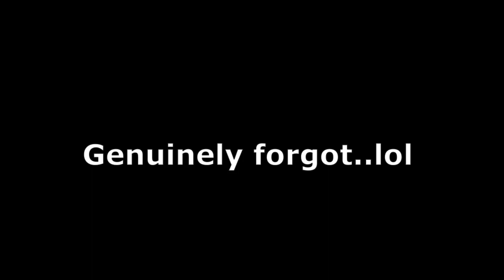Boku No Roblox: Remastered Upcoming Update 1 (3/25/2020)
BNR's first official upload on my channel.
There is no set date when the update will come out. If you are reading this, please tell others to read the description if they ask about when the update will come. Thank you.

What is Roblox? Roblox is a massively multiplayer online video game and game creation system that allows users to design their own games and play a wide variety of different types of games created by other users. The platform hosts user-created games and virtual worlds covering a wide variety of genres, from traditional racing and role-playing games to simulations and obstacle courses.
Roblox allows players to create their own games using its proprietary engine, Roblox Studio. Games are coded under an Object Oriented Programming system utilizing the programming language Lua to manipulate the environment of the game. Users are able to create game passes, which are purchasable content through one-time purchases, as well as microtransactions through developer products. Developers on the site exchange Robux earned from various products on their games into real world currency through the Developer Exchange system. A percentage of the revenue from purchases is split between the developer and Roblox.